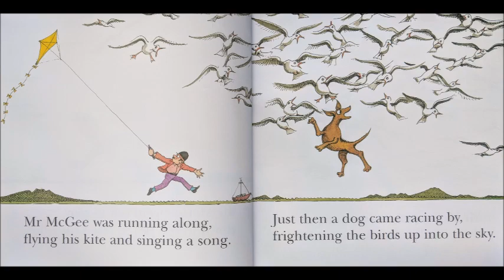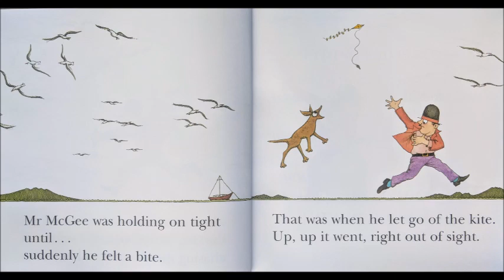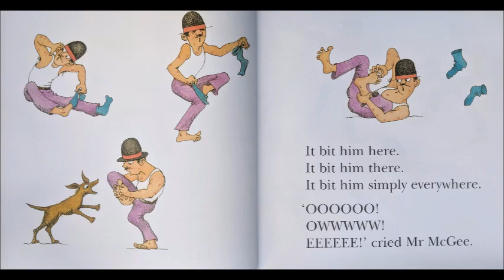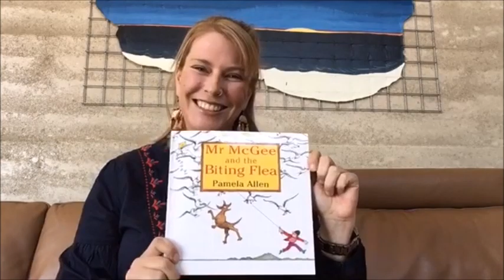Mr McGee and the Biting Flea by Pamela Allen (Puffin Books) - Read Aloud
Susan reads this wonderfully hilarious Pamela Allen story. Music